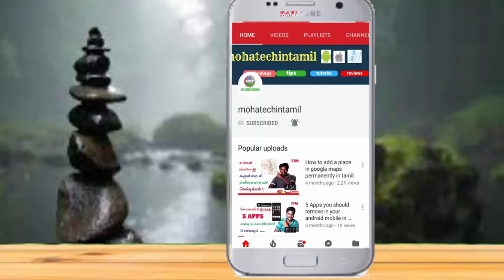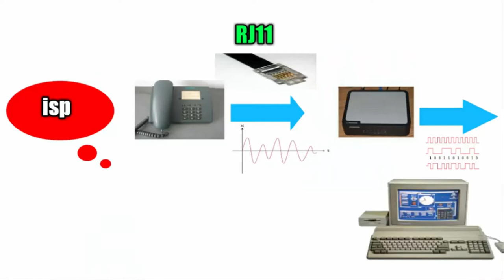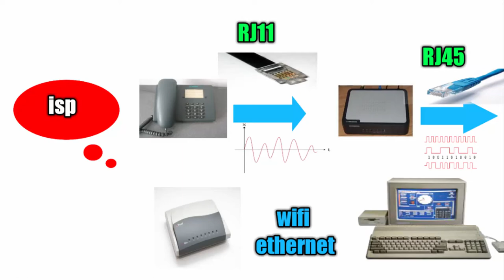Modem vs Router simple Explanation || mohatechintamil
Modem vs Router simple Explanation
Here i explained what is the router and modem. modulation demodulation short form modem,it is help you to convert analog signal to digital and digital to analog. for more details watch video.